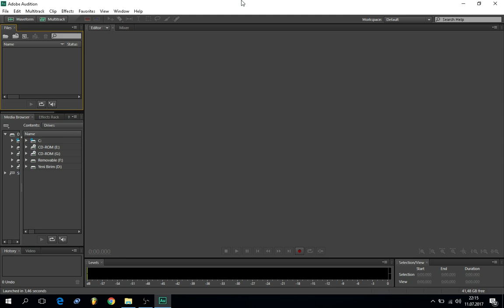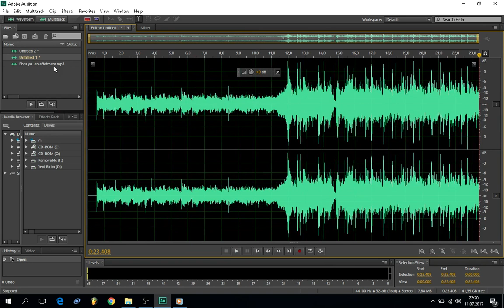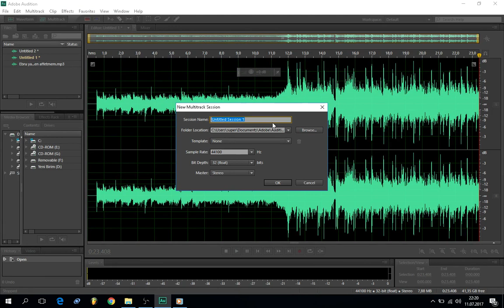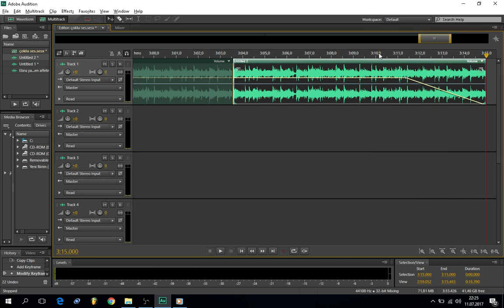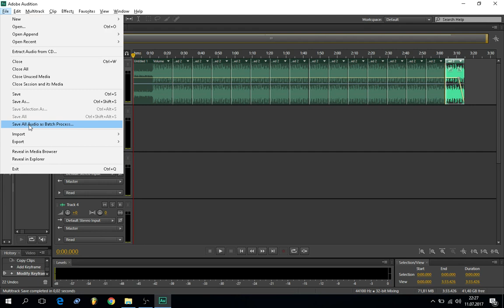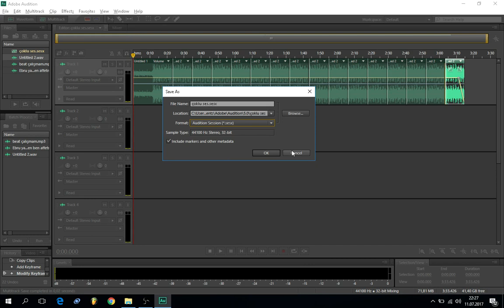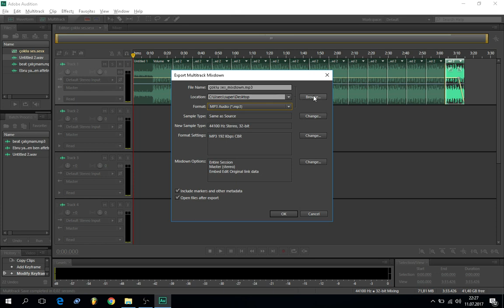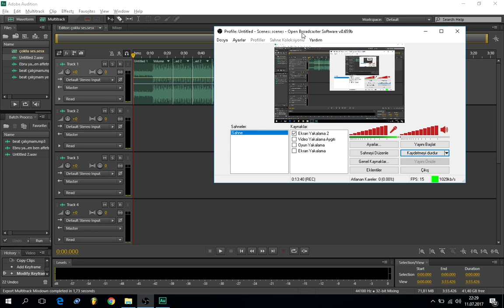Adobe Audition Beat yapma - Şarkı İçinden Bölümler Alarak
Selam arkadaşlar bu dersimizde sizlerle bir şarkının içinden bölümler alarak nasıl beat yapabilirsiniz bunu anlatmaya çalıştım iyi seyirler.